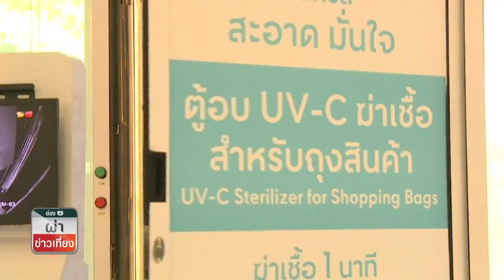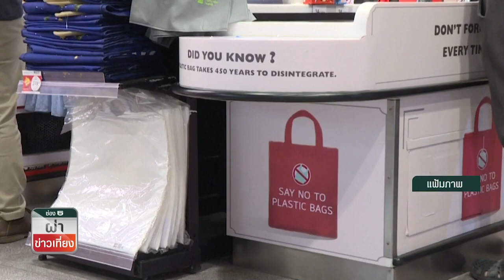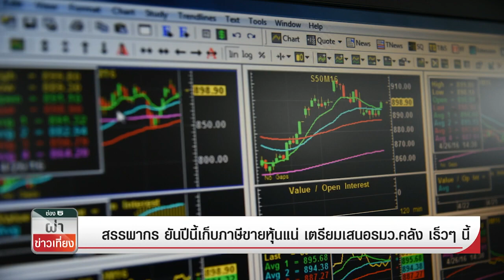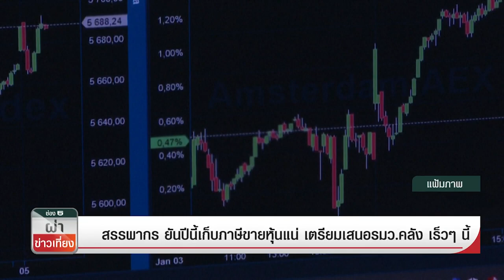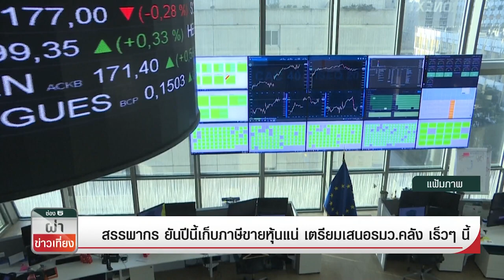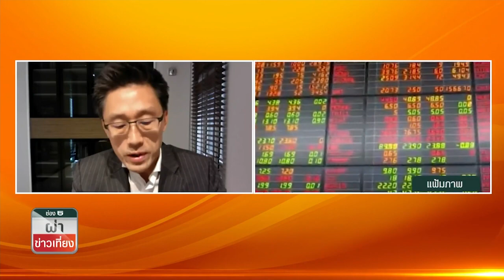สบน.แจง"บิ๊กตู่"กู้เพื่อฟื้นศก.ฝ่าวิกฤตโควิด-เอกชนค้านสรรพากรเก็บภาษีหุ้น |ผ่าข่าวเที่ยง|TOP NEWS